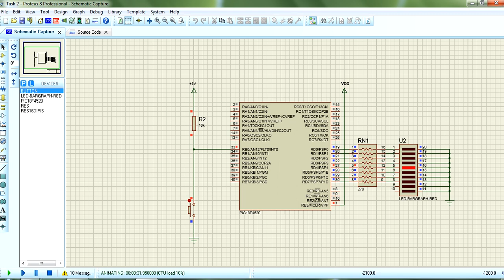introduction to interrupts - exercise 2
This video shows the second code being implemented on the physical hardware